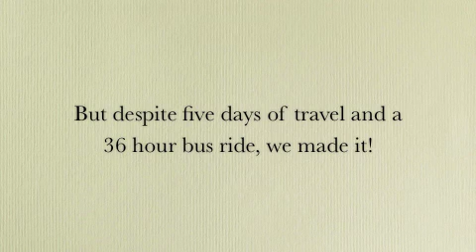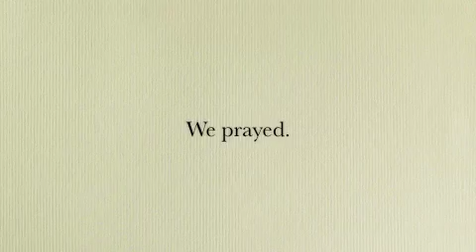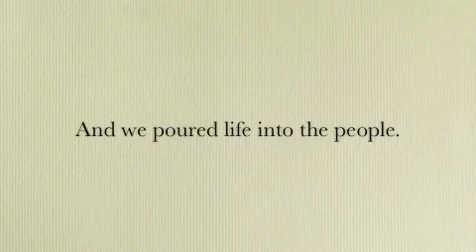Tanzania Video - To Jump Jump Jump by Joy Williams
Month 7 on the World Race! In Sumbawanga, Tanzania. An overview of our ministry this month.